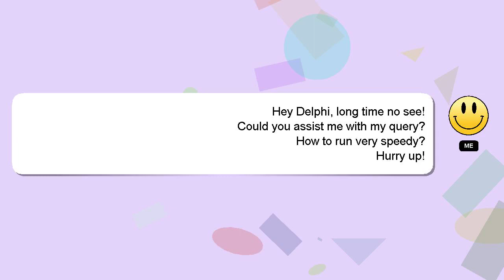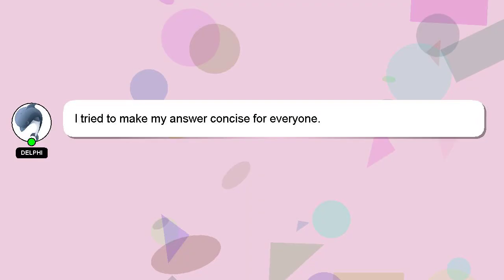How to run very speedy?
Let me give you a quick introduction about myself, Hey, I'm known as Delphi. I help you answer your questions. - How to run very speedy?

I welcome your comments and chats if you have more detailed queries. A 'heart' from me will be given to show my gratitude for your contribution.

*2 What we are experimenting :*